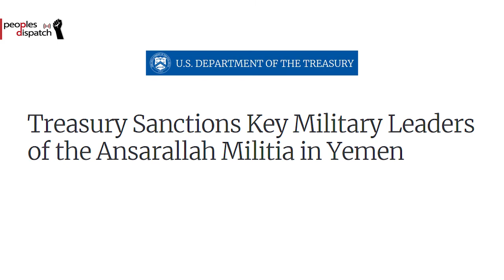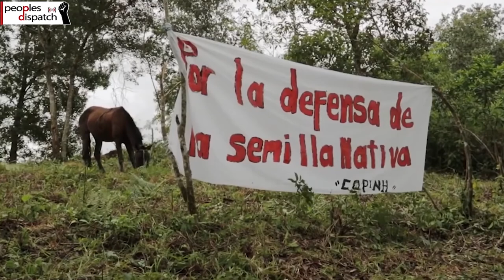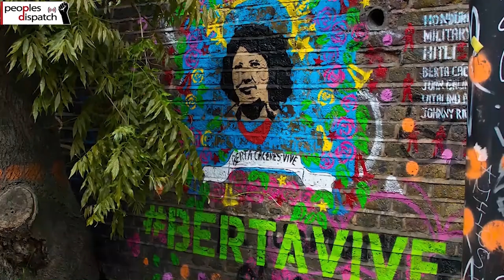Daily Round-up| Report reveals toll of Syrian conflict on healthcare facilities and other stories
In today’s episode of the Daily Round-up we take a look at a report published by the International Rescue Committee on the condition of healthcare facilities in Syria, the imposition of sanctions against 2 Houthi leaders by the United States, the 21st meeting of the Political Council of the ALBA-TCP, and the fight to bring justice to assassinated Indigenous activist Berta Cáceres.